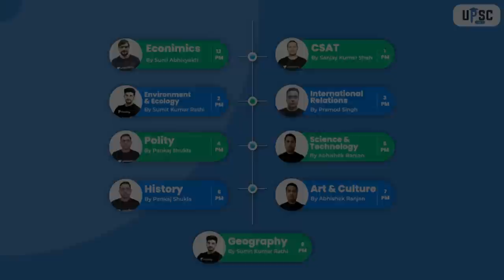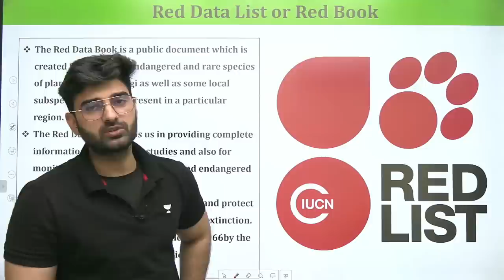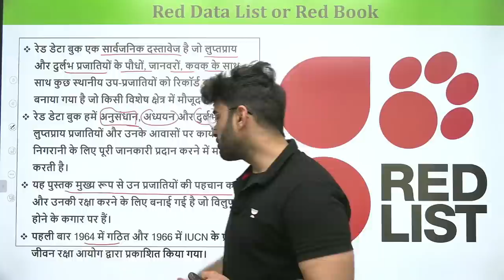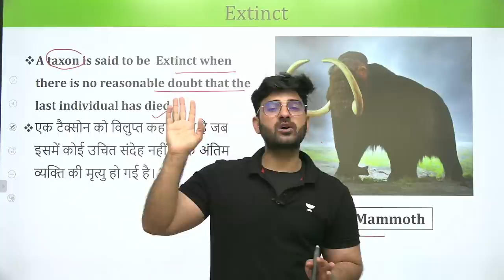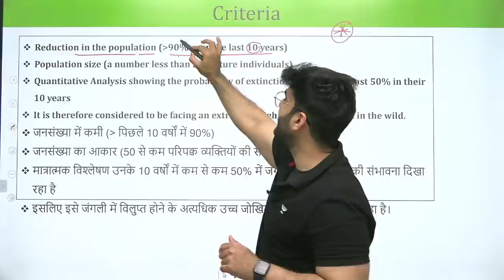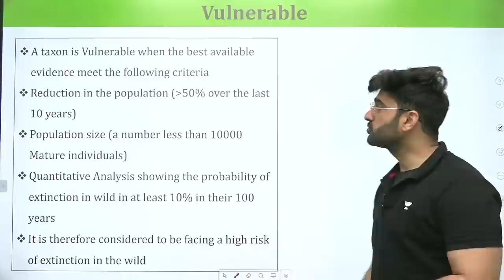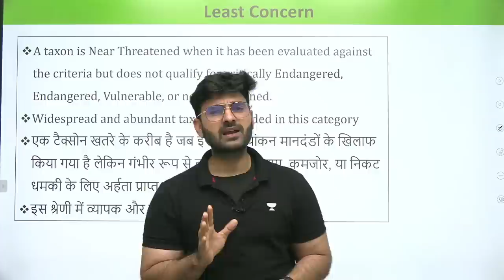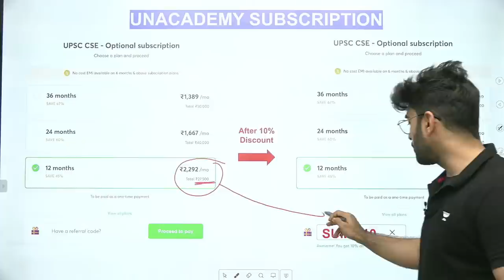IUCN (Red Data List) | Environment & Ecology | Gurukul 3.0 | UPSC CSE/IAS 2022 | Sumit Sir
In this session, Sumit Rathi will be taking a session on IUCN (Red Data List) from Environment & Ecology for UPSC CSE/IAS 2022/23.

➤ Gurukul 3.0 Live Classes Schedule:
👉 12:00 PM: Gurukul 3.0 | Economics by Sunil Singh Sir
👉 1:00 PM: Gurukul 3.0 | CSAT by Sanjay Kumar Shah
👉 02:00 PM: Gurukul 3.0 | Ecology & Environment by Sumit Rathi Sir
👉 03:00 PM: Gurukul 3.0 | IR by Pramod Singh
👉 04:00 PM: Gurukul 3.0 | Polity by Pankaj Shukla
👉 05:00 PM: Gurukul 3.0 | Science & Tech by Abhishek Ranjan
👉 06:00 PM: Gurukul 3.0 | History by Pankaj Shukla:
👉 07:00 PM: Gurukul 3.0 | Art & Culture by Abhishek Ranjan
👉 09:00 PM: Gurukul 3.0 | Geography by Sumit Rathi

Unacademy Learner App Benefits:

1. Learn from your favorite Educator
2. Dedicated DOUBT sessions
3. One Subscription, Unlimited Access
4. Real-time interaction with Educators
5. You can ask doubts in live class
6. Limited students
7. Download the videos & watch offline

Get the UPSC-CSE GS Iconic Advantage:
1. Personal Coach
2. Study Planner & Bi-weekly Reviews
3. Dedicated Doubt Clearing Space
4. Personalized Test Analysis
5. Study Booster Sessions
6. Preparatory Study Material
7. All the Unacademy Subscription Benefits